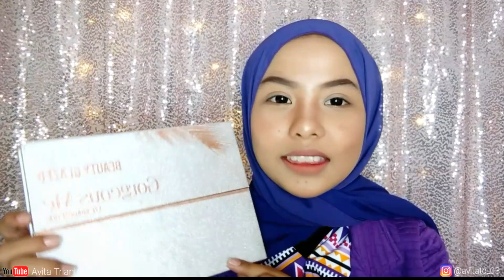Riview Eyeshadowe Pallet BEAUTY GLAZED || 63 Warna 😍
Hallo guys
Assalamualaikum
divideo aku kali ini udah taukan aku ngebahas apa😁
oke bener banget jadi aku ngeriview sebuah eyeshadowe yang warnanya itu lengkap dan pegmented banget
yaitu Eyeshadowe pallet Beauty Glazed

kalian tau gak sih eyeshadowe ini tu murah dan worth it banget buat kalian yang pecinta dan hoby makeup" karakter gitu
apalagi buat kalian yang suka koleksi eyeshadowe

nah buat kalian yang pengen beli eyeshadowe kayak aku ini langsung aja kli link dibawah ini ya 👇👇
Harga = 150.000

oke guys terimakasih sudah tonton video aku kali ini

wassalamualaikum